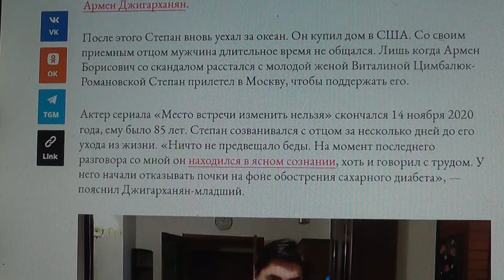«Я получил пулю в голову»: сын Армена Джигарханяна заявил, что в него выстрелили в США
Мой телеграмм.